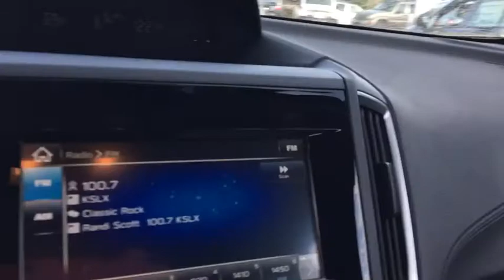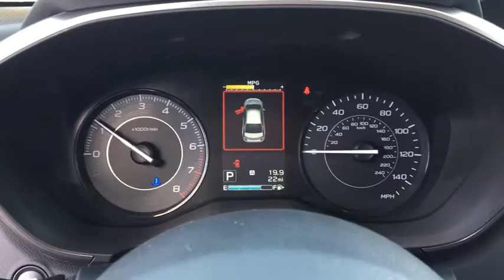2017 Subaru Impreza Phoenix, Peoria, Scottsdale, Avondale, Surprise, AZ S5829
Peoria Subaru
8590 W Bell Rd

The Subaru Impreza sports a ground-up redesign for 2017 with an all-new structure using high-strength steel for long-lasting quality. A sleek new look is reminiscent of the previous models with a clean twist ready for the future with smooth lines and a bold front. Impreza continues to give you the choice between a stylish sedan and a sporty 5-door hatchback. The balanced design of Symmetrical All-Wheel Drive creates uniform stability and delivers an optimal distribution of power for maximum traction. It makes for improved handling, a quicker response to road conditions, and superior fuel efficiency. Inside, the Impreza features an all-new, refined interior with high-quality materials and increased passenger space – style and practicality. The Impreza now boasts the largest passenger volume in its class. Available EyeSight monitors traffic movement, optimizes cruise control, and warns you when you're swaying outside your lane - one of Subaru’s many ways of keeping you and your cargo safe. And with the addition of Lane Keep Assist — new to Impreza for 2017 - it can even help you steer back into your lane. Impreza has your back in tight situations with the Pre-Collision Braking feature which can apply full braking force in emergency situations.
SPLASH GUARDS  -inc: Part number J101SFL100,AUTO-DIMMING MIRROR W/COMPASS & HOMELINK  -inc: Part number H505SVA101  bulk bag kit  part number H505SFL010,ALL-WEATHER FLOOR MATS  -inc: Part number J501SFL100,CARGO TRAY  -inc: Part number J501SFL300,BSD & RCTA/SRF/MOONROOF/EYESIGHT  -inc: Power Moonroof  tilt up  internal retracting  laminated glass  UV and dark tint and auto-open/close  Blind Spot Detection  Rear Cross Traffic Alert  Steering Responsive Fog Lights (SRF)  EyeSight System  pre-collision braking system  braking system off switch  brake assist and throttle management (engine control)  lane departure  lane keep assist w/on/off switch  sway warning and off switch  lead vehicle start alert (vehicle in front) and adaptive cruise control,All Wheel Drive,Power Steering,ABS,4-Wheel Disc Brakes,Brake Assist,Aluminum Wheels,Tires - Front Performance,Tires - Rear Performance,Temporary Spare Tire,Heated Mirrors,Power Mirror(s),Rear Defrost,Intermittent Wipers,Variable Speed Intermittent Wipers,Rear Spoiler,Power Door Locks,Daytime Running Lights,Automatic Headlights,AM/FM Stereo,MP3 Player,Bluetooth Connection,Back-Up Camera,Auxiliary Audio Input,Smart Device Integration,Steering Wheel Audio Controls,Bucket Seats,Heated Front Seat(s),Pass-Through Rear Seat,Rear Bench Seat,Adjustable Steering Wheel,Trip Computer,Power Windows,Keyless Entry,Cruise Control,A/C,Cloth Seats,Driver Vanity Mirror,Passenger Vanity Mirror,Floor Mats,Cargo Shade,Security System,Engine Immobilizer,Traction Control,Stability Control,Front Side Air Bag,Telematics,Tire Pressure Monitor,Driver Air Bag,Passenger Air Bag,Front Head Air Bag,Rear Head Air Bag,Passenger Air Bag Sensor,Knee Air Bag,Child Safety Locks